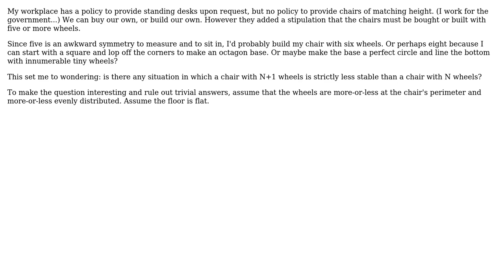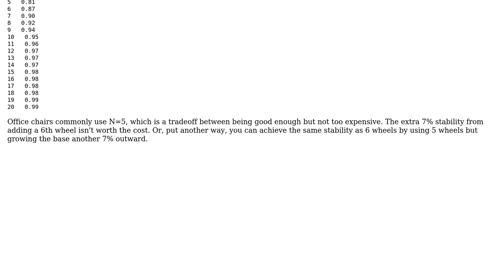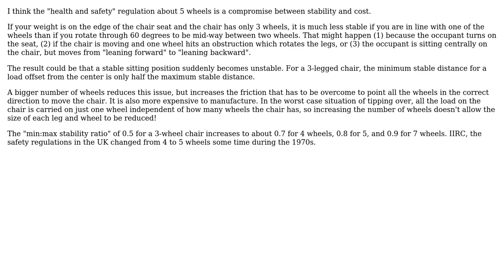Engineering: Is a chair with N+1 wheels ever less stable than a chair with N wheels?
With thanks & praise to God, and with thanks to the many people who have made this project possible! | Content (except music & images) licensed under CC BY-SA | Music | Images & others | With thanks to user Olin Lathrop user Dennis user alephzero and the Stack Exchange Network Trademarks are property of their respective owners. You are responsible for your own actions.